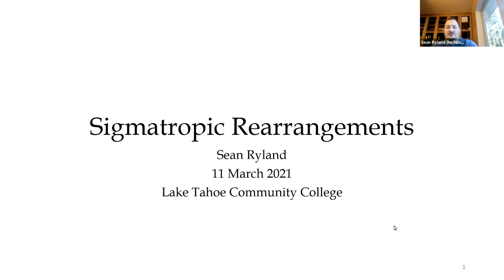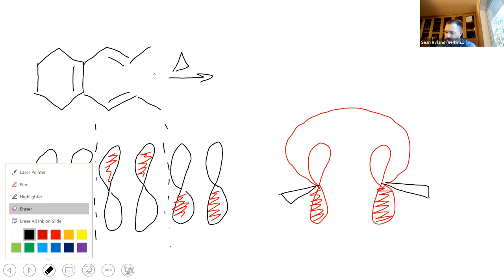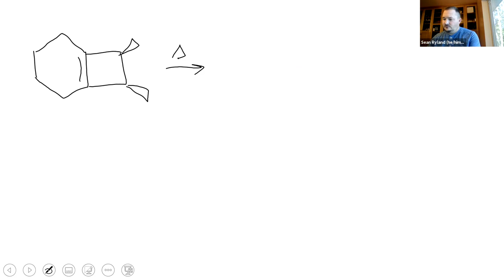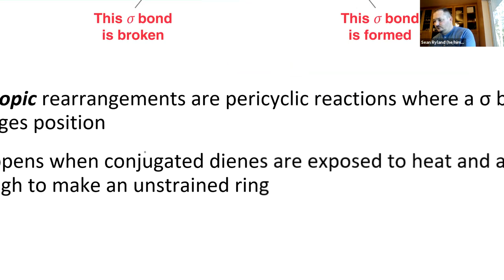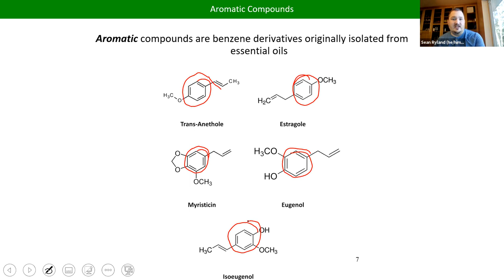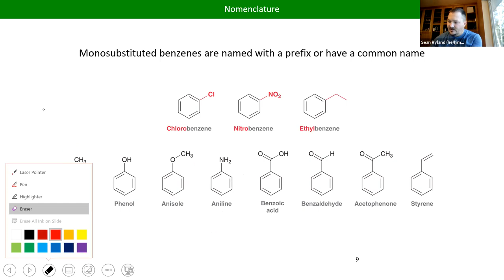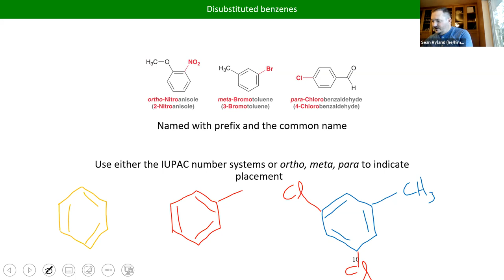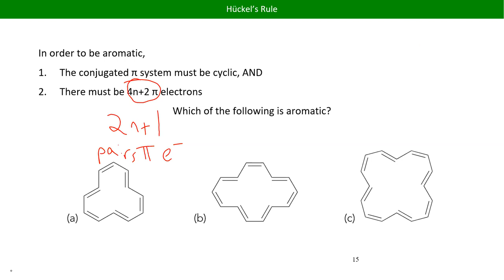CHM222 Lecture 18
Electrocyclic Reactions Practice, Sigmatropic Rearrangements, Aromaticity